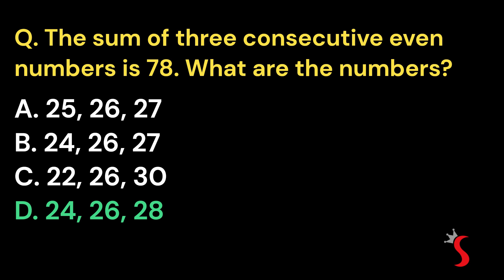Daily Dose of Mathematics with Solution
Q. The sum of three consecutive even numbers is 78. What are the numbers?